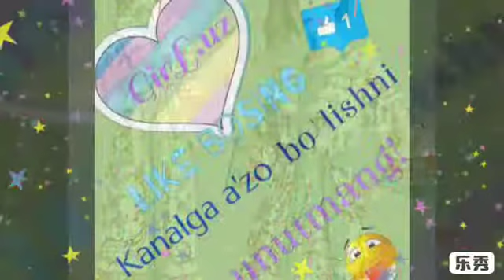Аёллар узун куйлаклари / Fashion замонавий /